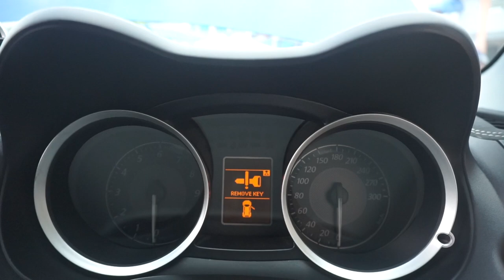MITSUBISHI LANCER EVOLUTION X FULL MODIFIKASI | EVO TERKENCANG | LAMBORGHINI KILLER !? STREET RACING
Kali ini kita review Mitsubishi Lancer EVO X MR SST Full Modifikasi Bergaya Street Racing. Banyak sekali ubahan di mobil ini, terumata untuk urusan dapur pacu.. So,Gimana review dan Test Drivenya mobil yang biasa di sebut sebagai Sport Car Killer / Lamborghini Killer. Seberapa Kencangkah mobil ini ??
benarkah EVO X yang satu ini bisa di sebut EVO terkencang ???
Temukan Jawabanya di video ini.

Jangan lupa juga follow ownernya :
Zovi
Find Me on
OTO Mask

Specification :
Mitsubishi Lancer EVO X SST
Tahun : 2008
Transmisi : SST 6 speed automatic

Exterior:
APR carbon front grill
APR carbon front lip
APR carbon front air duct
REXSPEED carbon rear exhaust sheild
REXSPEED carbon side  fender air duct
REXSPEED carbon diffuser spoiler
JUN GT carbon side mirror
CARBONREVO carbon pillar
VARIS Euro Carbon GT wing

Handling:
Mitsubishi front and rear arms, links, stabilizer.
SUPER PRO bushing kit.
WHITELINE lower arms
CARBING front strut bar
RAYS Lug nut
RAYS G25 19x10.5 (not new)
AD08R 295/30 R19 New
HKS GT3 Coilover
ALCON Monob 6/4 brake kit
Mitsubishi Wheel hub (4pcs)

Engine:
CP pistons
Manley rods
ACL bearing
ARP studs
GSC S2 Cams and valves
Full gaskets and seals
Cometic head gasket
Timing chain set
Pulleys, belts, sensors
Water and oil pump
O2 sensors
Engine harness
Engine mounting set (all 4pcs)
Ac condensor
Ac compressor
Ac pipe line
Power steering line
Power steering cooler
ATI Super damper
FORGED radiator
MISHIMOTO fan shroud
MISHIMOTO thermostat
MISHIMOTO hoses
HKS Oil cooler
AMS intercooler
AMS upper intercooler piping
AMS lower intercooler piping
AMS performance intake with k&n filter
TIAL Bov pnp AMS
OWEN DEVELOPMENT GT3079HTA pnp for Evo x
SHEEPEY header
RADIUM Fuel rail
RADIUM Dual catch can
RADIUM Fuel regulator
RADIUM External Fuel filter
DW 800cc injectors
TOMEI Expreme titanium catback exhaust
TOMEI Expreme Test Pipe
TOMEI Expreme big mouth downpipe
PASSWORD JDM Carbon engine cover
DRIVE FABRICATION Power steering tank
DRIVE FABRICATION Radiator reserve tank
NGK Racing plugs

Interior:
Original Alcantara (import from germany) dashboard
5 x Defi A1 Meters
HKS evc 6 boost controller
original Mitsubishi evo x car mats
Rollbar

Audio :
evo x Android Head unit
Processor Venom
Ampli 4ch Mosconi 100.4
Ampli Monoblock Venom 2000
Sub 8" Crescendo Etude 2.8
Speaker depan Ground Zero Uranium 2 way
Kabel Strum Vox
Kabel RCA Nakamichi